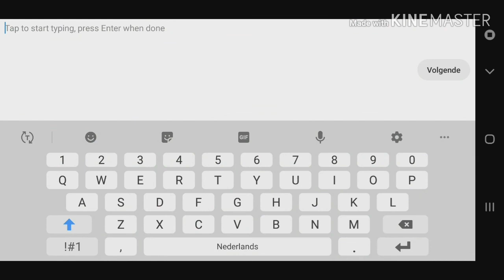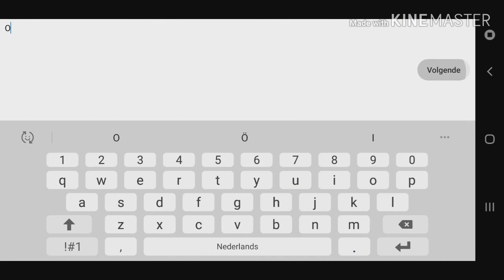X3M plays. Dune 2: The Building of A Dynasty. Ordos 7: Devastators? Easiest opponents!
This time, I will only have 2 Deviators. I find them rather useless when using amass.
2 is all I need.
Needless to say "again". I managed with simple Combat Tanks and Rocket Launchers.
Although, this time I added a couple of Siege Tanks.